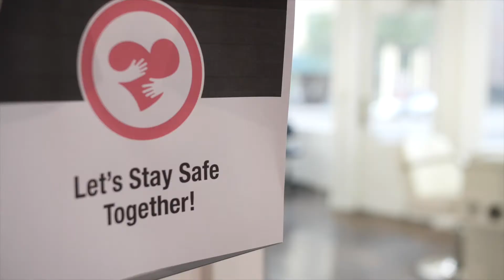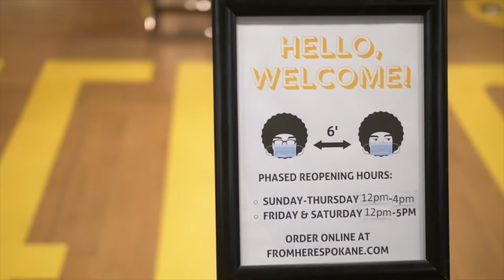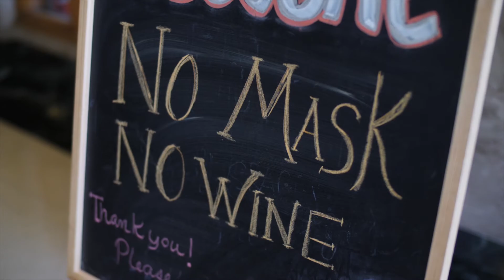Safe and Ready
Local businesses are working hard to be safe for you.